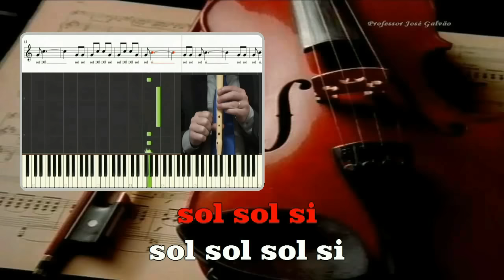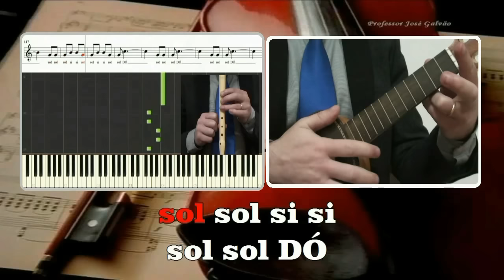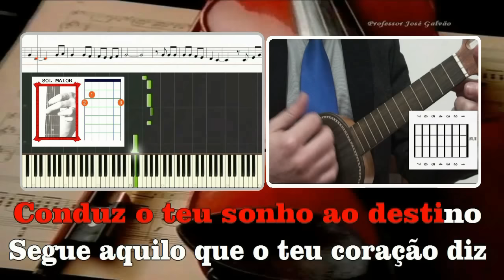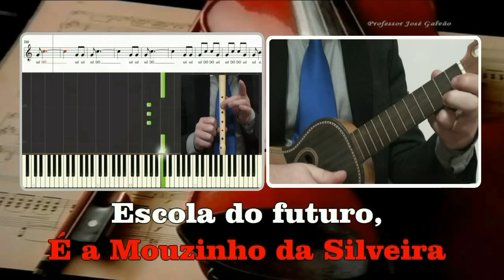Hino da Tuna Académica da Escola Mouzinho da Silveira Educação Musical José Galvão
No final do período passado os professores de música do agrupamento de escolas Mouzinho da Silveira deram asas a um projeto há muito desejado: criação da Tuna Académica da escola. O projeto já anda e conta com a participação ativa de vários alunos, professores e até encarregados de educação. Deixo-vos o meu pequeno contributo, um hino que cumpre as regras solicitadas:
1 - Fácil de tocar nas flautas (1º Ciclo)
2 - Fácil de tocar nos cavaquinhos (1º e 2º ciclo)
3 - Fácil de tocar nas guitarras (3º ciclo)
4 - Uma letra simples para todos mas com conteúdo.

Espero que gostem e que a aprendam a cantar ou a tocar.
As vozes são da Sara e da Sofia. Segue a Sara no TikTok

Acordes
Dó Maior / Sol Maior no refrão
dó menor / Sol Maior na estrofe

Letra / Lyrics
Na Mouzinho da Silveira

Faz na tua vida um caminho
Procura a estrada que te faça feliz
Conduz o teu sonho ao destino
Segue aquilo que o teu coração diz
Vem juntar-te a nós nesta escola
Ilumina o teu futuro a sorrir
Traz o teu saber na sacola
Partilhando tu irás conseguir

Escola do futuro, da paixão por saber
É a Mouzinho da Silveira
Escola do presente onde se aprende a viver